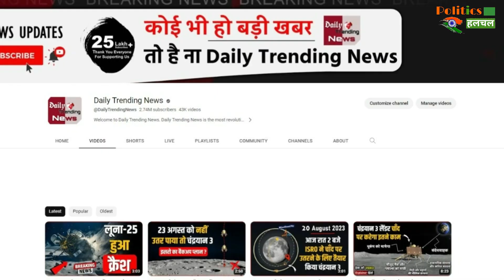चंद्रयान-3 के चाँद पर उतरने का समय बदला, जाने क्या है नया समय ? Chandrayaan 3 Landing Time Change !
Chandrayaan 3 Landing Time Change | Chandrayaan 3 Landing New Time| Chandrayaan-3's Landing Time On The Moon Changed, Know What Is The Right Time |  How To Land Chandrayaan 3 On Moon | चाँद पर कैसे उतरेगा चंद्रयान 3 | Chandrayaan landing on moon | chaand per kaise utrega Chandrayaan 3 | moon per kaise utrega Chandrayaan 3 | Chandrayaan 3 landing date | Chandrayaan 3 landing start to end

EDITOR ►Dinesh